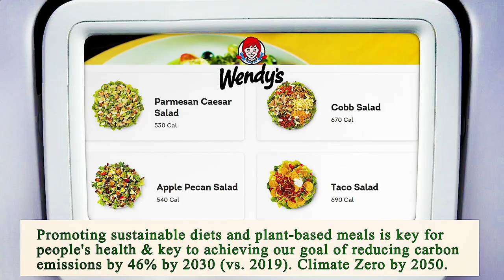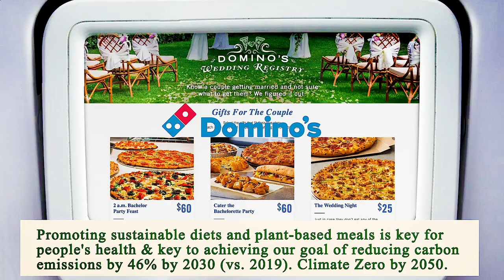Nearest Restaurant From Me San Diego 92102 CA, San Diego County, California